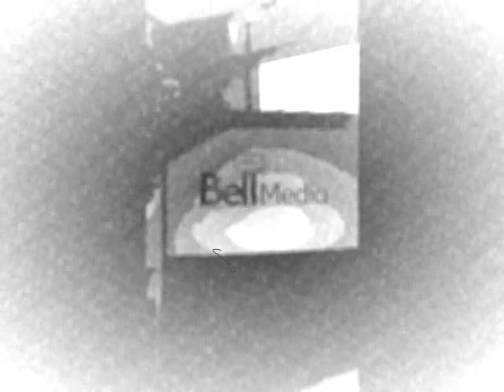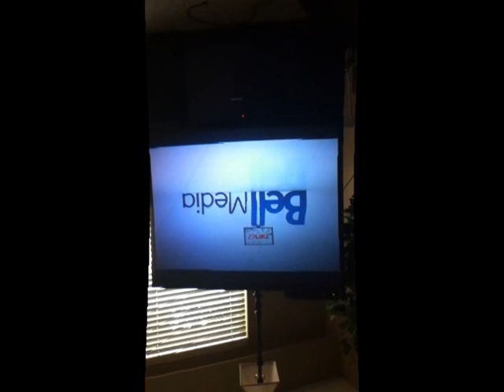TSN 2 Bell Media Ident M Effects in Windows Movie Maker 6.0